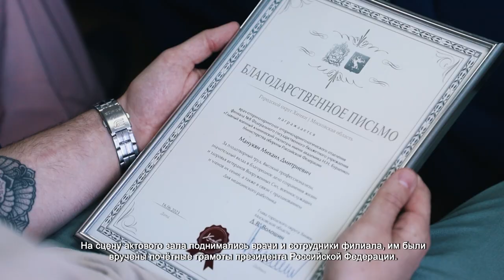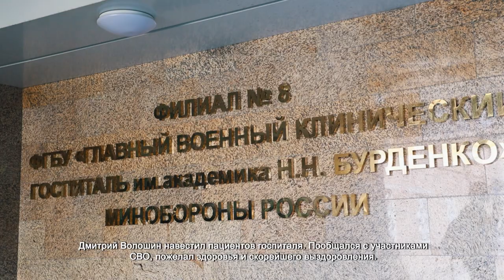Глава Химок поздравил сотрудников филиала госпиталя им. Бурденко с Днём медработника